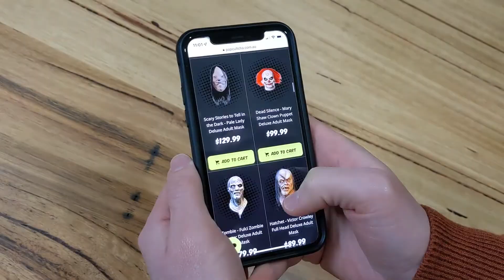Trick or Treat Studios has landed at Popcultcha!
We have landed a HUGE range of Trick or Treat Studios masks, costumes, action figures and replicas!